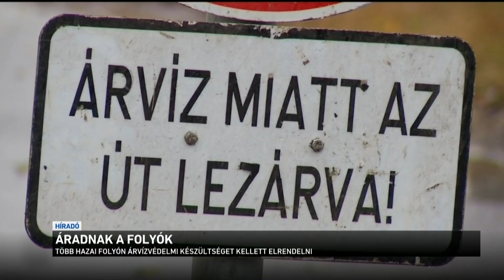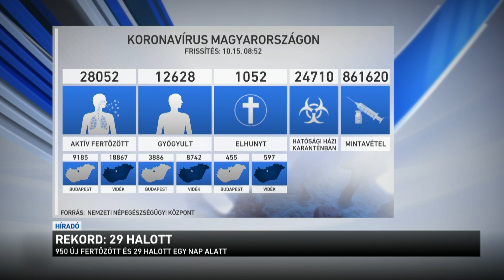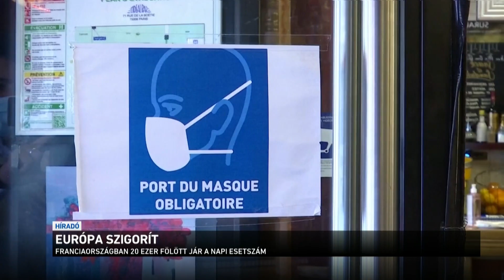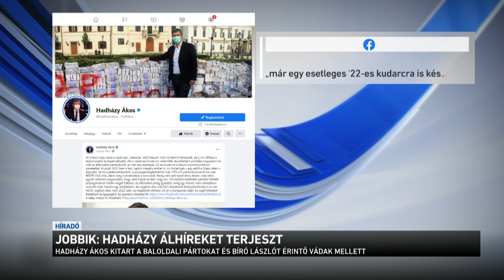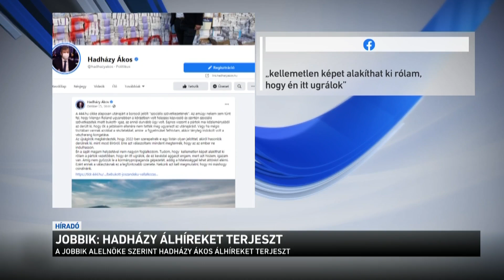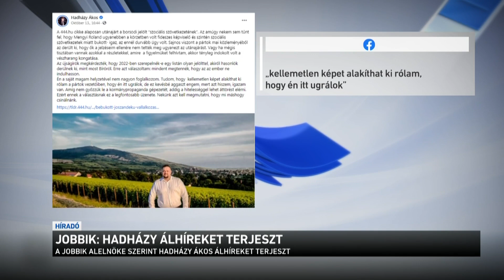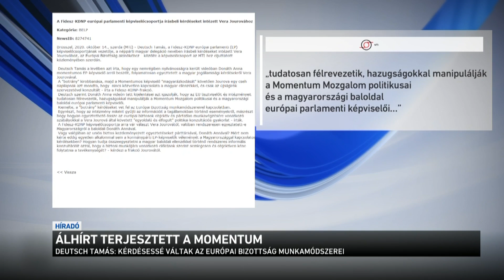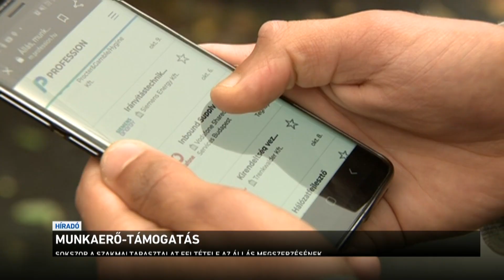Híradó 2020.10.15. 12:00